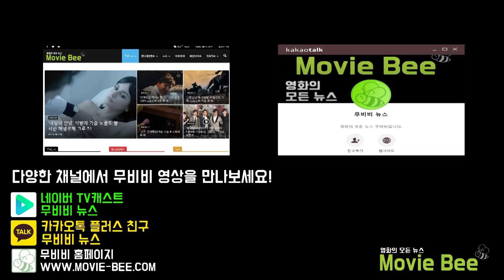BIFF2019｜경축! 기주봉배우 '강변호텔'로 부일영화상 남우주연상 수상!!｜강변호텔 야외무대인사｜무비비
홍상수 감독의 작품 '강변호텔' 야외무대인사에
기주봉, 권해효, 신석호 배우가 함께했다.